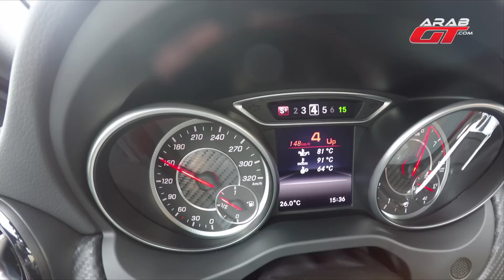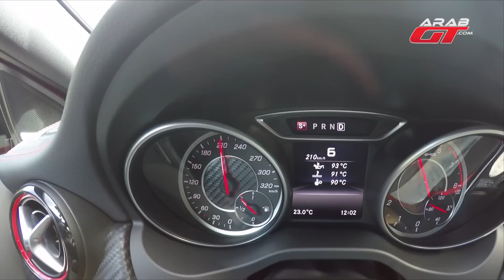Mercedes A45 AMG Acceleration 2016 تسارع مرسيدس ايه 45 ايه ام جي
اختبر زميلنا صهيب شعشاعه تسارع سيارة رسيدس ايه 45 ايه ام جي 2016
روابط داخل الفيديو :